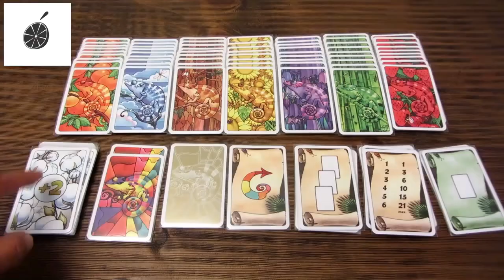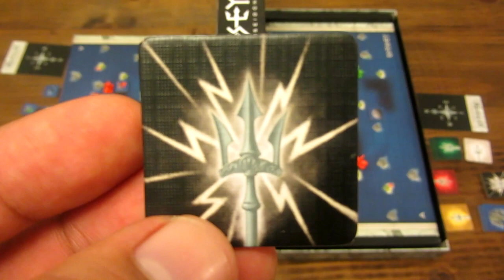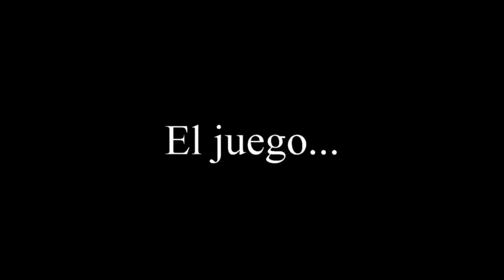T21 Tutorial: Odyssey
Hago un rápido recorrido por este juego de deducción de Leo Colovini, donde encarnamos a navegantes escapando de la Ira de Poseidon.